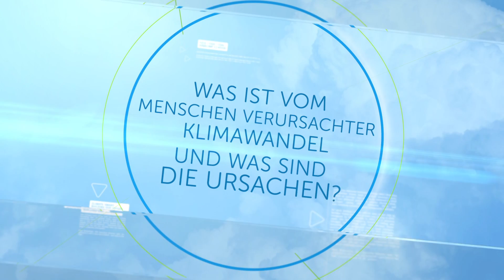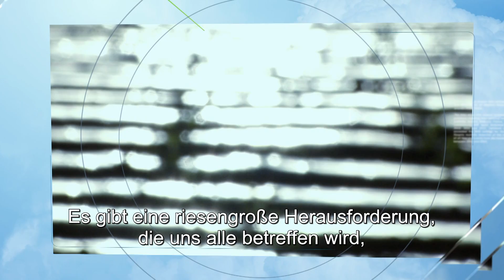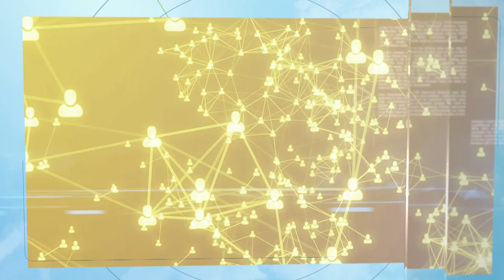Ursachen und Folgen des Klimawandels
Prof. Hans Joachim Schellnhuber, Direktor des Potsdam-Instituts für Klimafolgenforschung, erläutert die Ursachen und Folgen des Klimawandels und was dagegen getan werden kann.